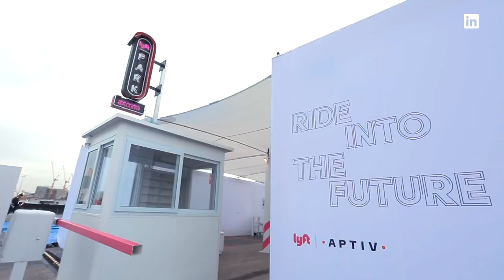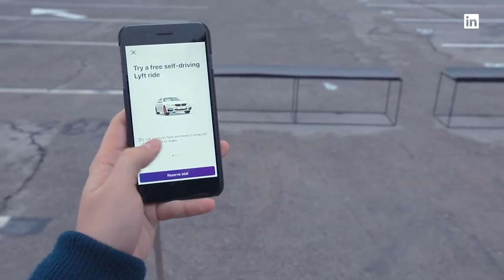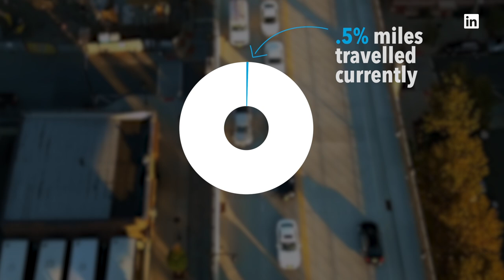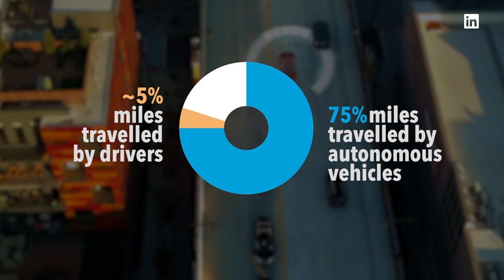John Zimmer How Lyft's Shaping The Future of Work